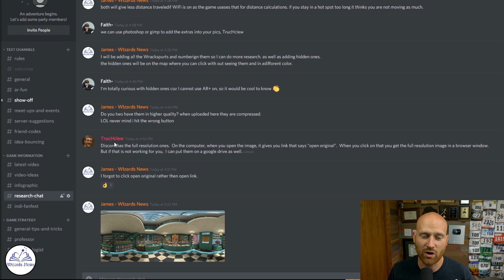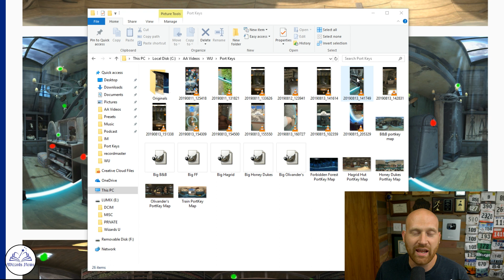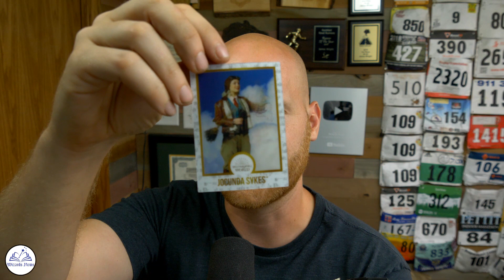I Was Wrong About Portkeys in Harry Potter Wizards Unite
It is important which Wrackspert you click in your Harry Potter Wizards Unite portkey. wen opening a portmanteau to use a portkey we have questions about which wrackspert you should click and does it matter at all. to answer these questions we have created Portkey maps with all the know wrackspurts and their hidden locations. we need you to video opening your portmanteau so we can see which wracksperts you click in the portkey. with enough of this, we will be able to collect the data we need.

Where to find Chocolate frogs

Poke Fodder

Equipment
My Backup Battery
Main Camera
Main Lense
Secondary camera
Extension stick
Mini pod